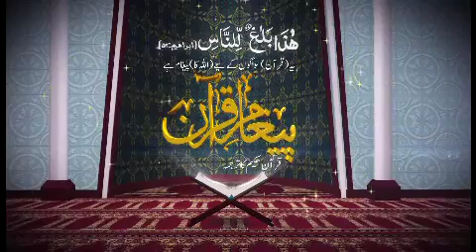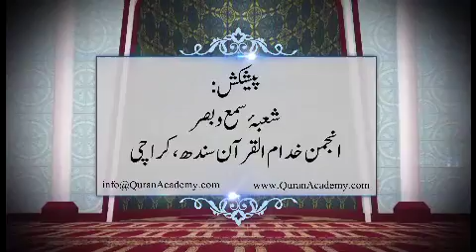QURAN I SURAH TAUBAH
BY ENGR NAVEED I SURAH TAUBAH